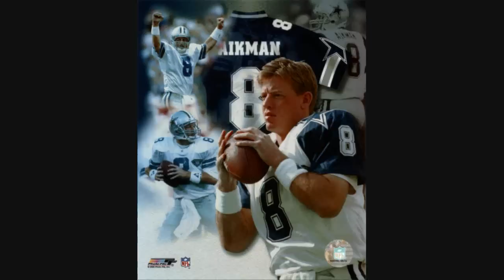TroyAikman Highlight Vid HD.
video of troy aikman. made by TheScarface1989. not by me.